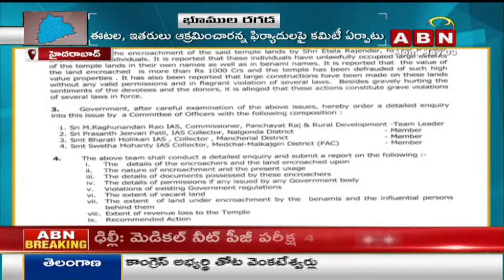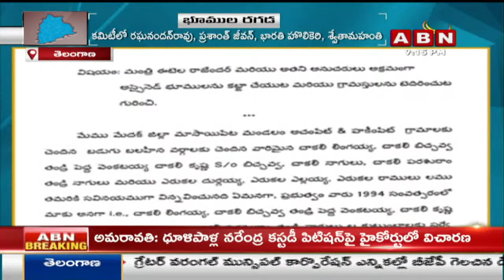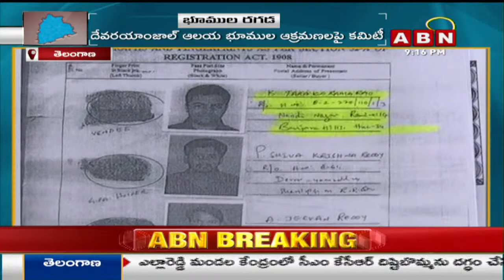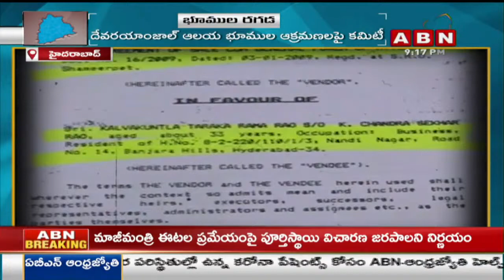KCR Government Targets Etela Rajender | Land Grabbing | Etela Rajender Vs CM KCR | ABN Telugu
ABN Telugu Live is a 24/7 news channel in Andhra Pradesh and Telangana.
Watch all the current, latest and breaking news only on ABN Telugu the one-stop destination for news on politics, entertainment, sports, crime, and business. ABN is one of the leading YouTube News channels which delivers Indian and international news 24x7 in Telugu. ABN Telugu is the most trusted news platform where you can find not only breaking news and news headlines but also exclusive interviews and investigative stories. ABN is India's best Telugu News Channel that covers the latest news in politics, entertainment, Tollywood, business and sports.